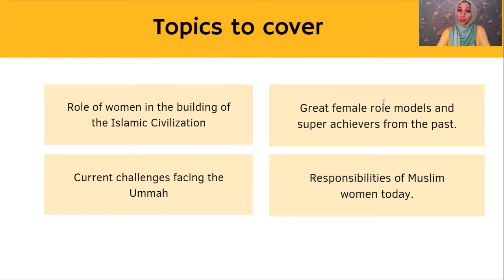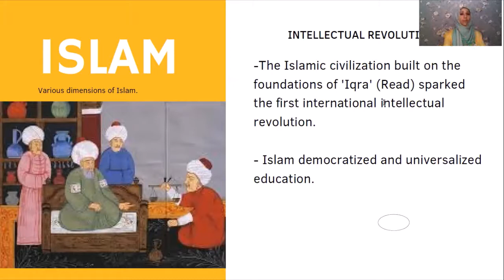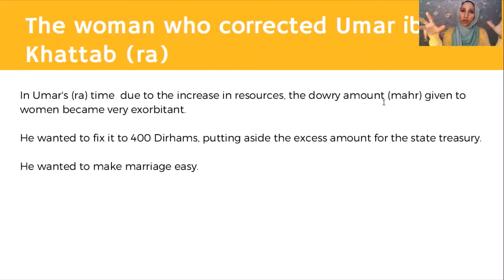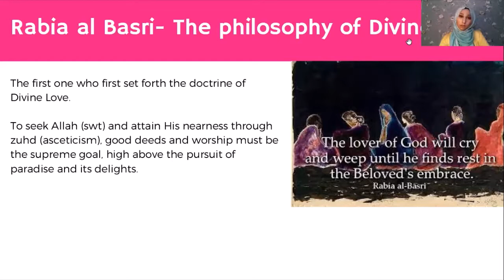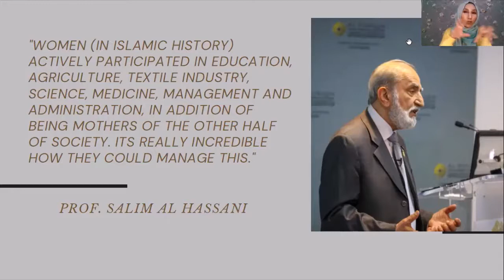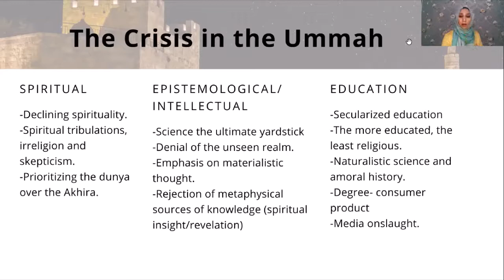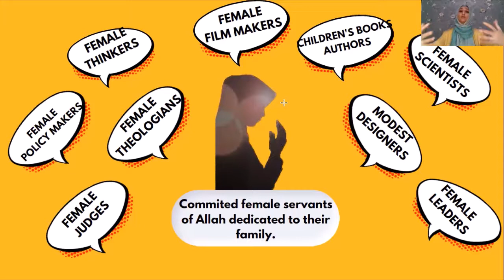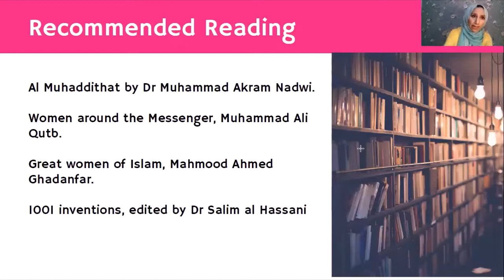Muslim women and the forthcoming Islamic revival - Safiyyah Sabreen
Islamic history is the most unique in that, for the
 first time in human history there was an unprecedented rise in female scholarship. Never before in history were women so instrumental in the intellectual development of a civilization.
All this because the Prophet (saw) emphasized on the education of men and women equally. How can Muslim women reclaim this glorious legacy and
 work towards the immanent Islamic revival prophesied by the Messenger (saw)?

Important quotes from scholars:

“The disempowerment of Muslim women is a major reason for the retrogression of many Muslim societies. Degradation of the status of women has the same debilitating effect on Western Muslim communities that countenance it, and it must be corrected. Islam has a rich legacy of accomplished and actively engaged women. Great Muslim women excelled as political and military leaders, poets, scholars, philanthropists, spiritual guides, and in
other capacities. Renewal of their legacy is essential for the future of Muslim communities everywhere." Dr Shaykh Umar Abd Allah

"WOMEN (IN ISLAMIC HISTORY) ACTIVELY PARTICIPATED IN EDUCATION,
AGRICULTURE, TEXTILE INDUSTRY, SCIENCE, MEDICINE, MANAGEMENT AND
ADMINISTRATION, IN ADDITION OF BEING MOTHERS OF THE OTHER HALF
OF SOCIETY. ITS REALLY INCREDIBLE HOW THEY COULD MANAGE THIS."-
 Prof Salim al Hassani (Historian of Science)

"Women played a central role in preserving the Prophet’s (pbuh) teaching. Within the bounds of modesty in dress and manners, women routinely attended and gave classes in the major mosques and madrasas, travelled intensively for knowledge, transmitted and critiqued hadith, issued fatwas, etc.
Some of the most renowned scholars among men have depended on, and praised, the scholarship of their women teachers. The women scholars enjoyed considerable public authority in society, not exceptionally, but as the norm. "- Shaykh Dr Muhammad Akram Nadwi